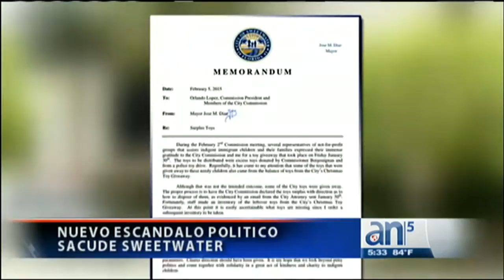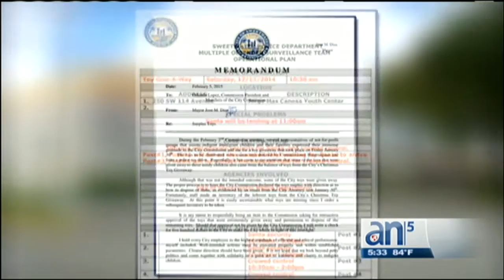Nuevo escandalo político sacude Sweetwater - América Tevé